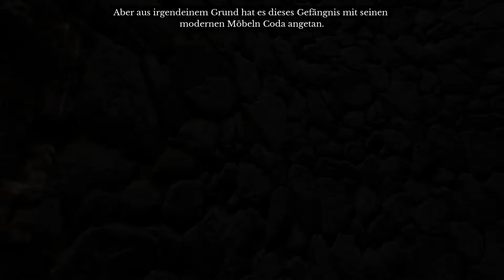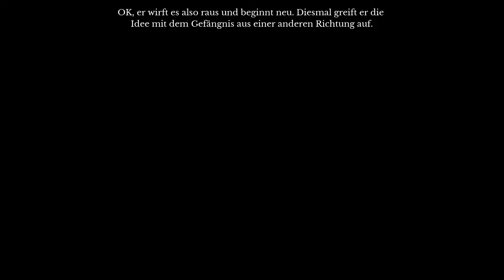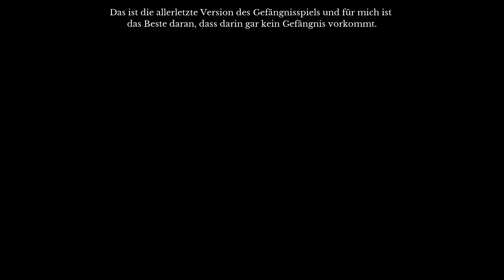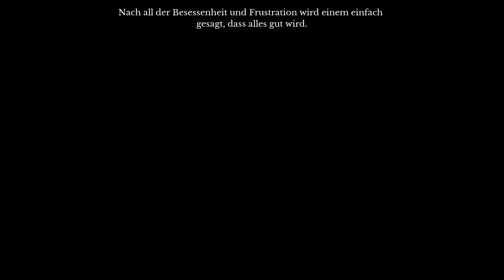Coda codet comische Spiele - #2 - THE BEGINNER'S GUIDE - Deutsch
Walking Simulator von Everything Unlimited Ltd. (haha Unlimited Limited)

✰ Let's Play The Beginner's Guide ✰

The Beginner's Guide is a narrative video game from Davey Wreden, the creator of The Stanley Parable. It lasts about an hour and a half and has no traditional mechanics, no goals or objectives. Instead, it tells the story of a person struggling to deal with something they do not understand. Ich versteh da übrigens auch GAR nichts. Ach ja, wer das hier liest, schreibt bitte Maharadscha in einem sinnvollen Satz in die Kommentare. Gibt auch was zu gewinnen :P